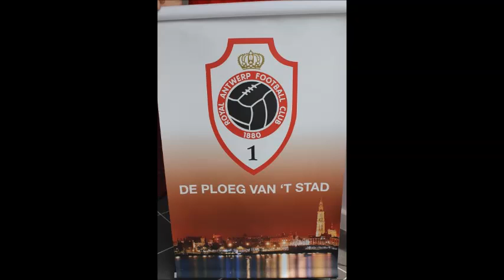Goaltune Antwerp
De goaltune van The Great Old!